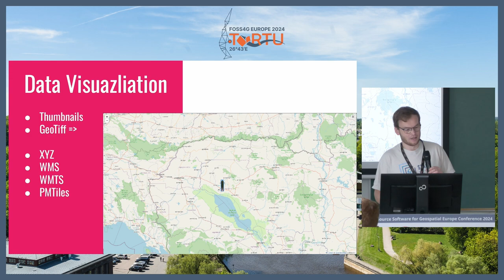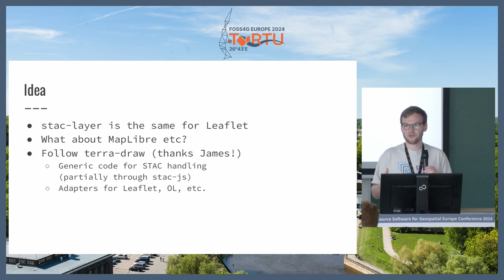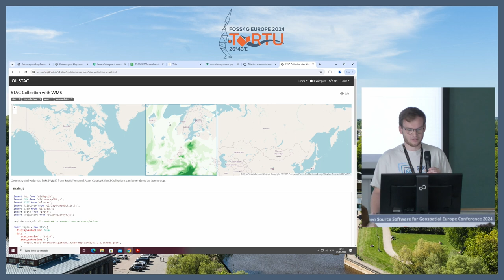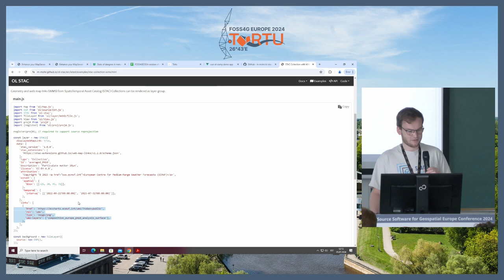FOSS4GE 2024 | ol-stac: STAC and OpenLayers combined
OL STAC makes it easy to put STAC resources on a dynamic OpenLayers map. It can display geometries, GeoTIFF files, web map layers and more in an "automagical" way. It is completely free, Open Source JavaScript, released under the Apache 2.0 license. This talk introduces the project and shows some examples how to simply visualize STAC entities on maps.

Matthias Mohr

Room: LAStools (327) @ 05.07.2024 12:10:00